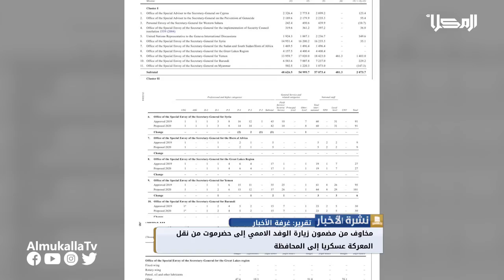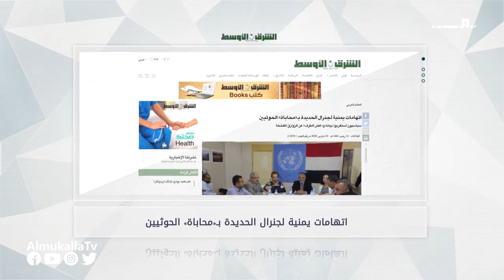نشرة الاخبار من قناة_المكلا_المحلية 10 مارس 2020م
تقديم:
عبدالله بخضر

غرفة الأخبار:
أحمد بارجاش
محمد بازياد
عبدالله بخضر
علياء باكرمان

المراسلون:
محسن بلبحيث

تصوير وإضاءة :
عبدالرحمن بارباع
محمد بارفيد

مونتاج:
أحمد باوزير

أوتو كيو:
محمد بازياد

ارسال وبلاي لست:
أحمد القثمي

جرافيك:
محمد عصب

إدارة البث:
محمد التوي

الإشراف العام:
احمد باصريح

اخراج:
محمد عصب

إنتاج:
قناة المكلا المحلية
2020م